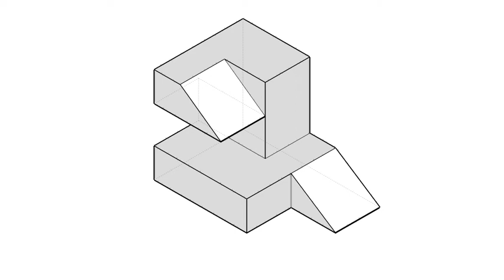基礎圖學實習-全華圖學067頁第01題/尺寸型畫法/第三角法-等角圖展示